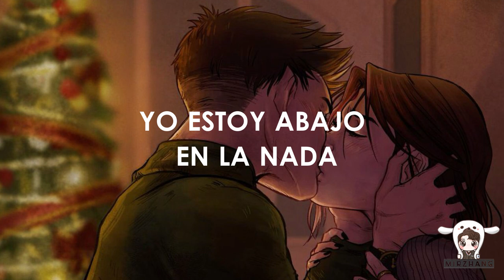Down to Nothing - Siddhartha Menon // Español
Esta canción me encanta por eso la subtitule.

👍 Denle pulgar arriba